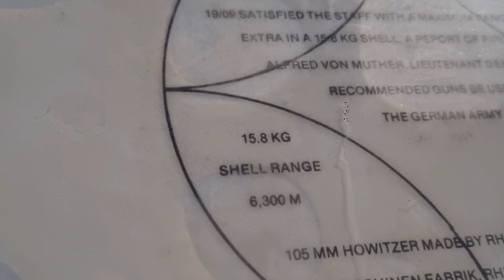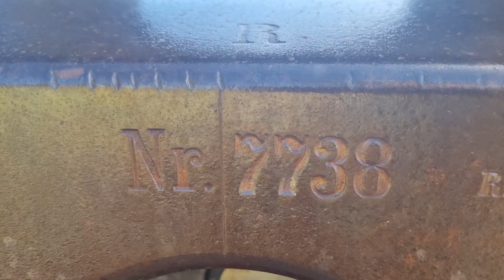History ,bit tour and cycling and view